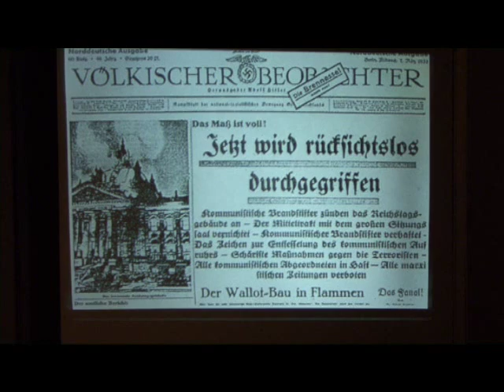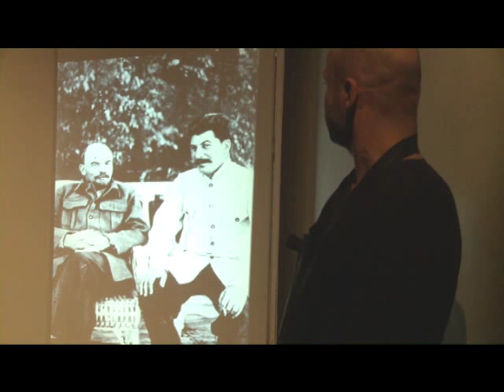Wählt Wehner! - ein Stück Dokumentartheater der theatralen subversion (Trailer)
Zwischen Geschichtsvermittlung, Doku-Drama und Unterhaltungsshow inszeniert das Theaterkollektiv theatrale subversion ein spannendes Stück deutscher Geschichte mit überraschendem Humor und politischem Tiefgang.
Anhand der ersten Lebenshälfte des bedeutenden Politikers Herbert Wehner werden wichtige Ereignisse des 20. Jhd. und deren massenmediale Vermittlungsformen durchgespielt.
Fernab von ideologischen Verhärtungen und Belehrungen wagen Darsteller und Regisseur einen Spiegelblick in die Vergangenheit, um sich politischer Lebenswirklichkeit
in Zeiten des medienwirksamen Scheins zu nähern.